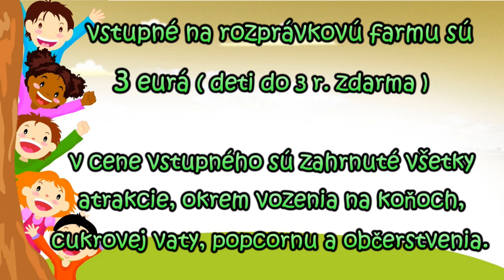ROZPRÁVKOVÁ FARMA 2022 pozvánka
pozvánka na Rozprávkovú farmu 2022  v Žabokrekoch nad Nitrou 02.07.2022 /farma u Ďurkových/ 3. ročník